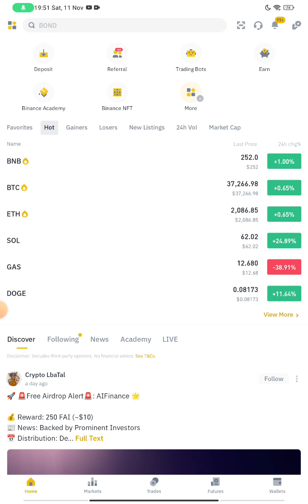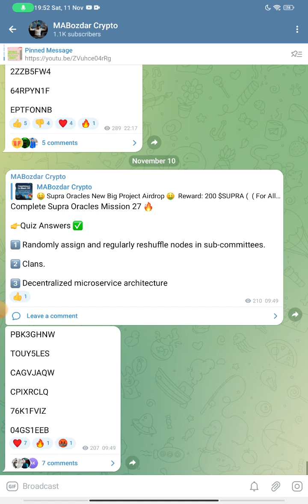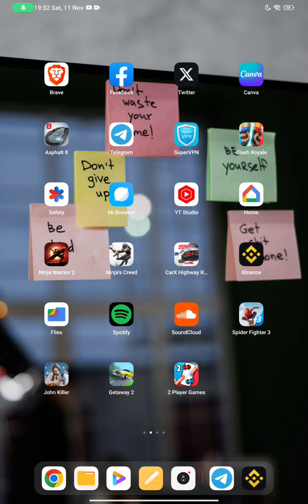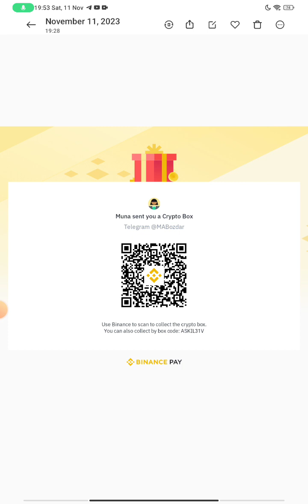5 Binance Crypto Box Code Today | Binance New Offer | Get Free USDT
5 Binance Crypto Box Code Today | Binance New Offer | Get Free USDT | Binance New Crypto Box